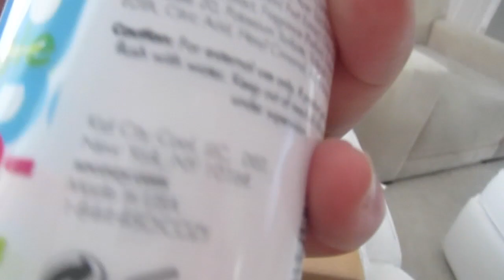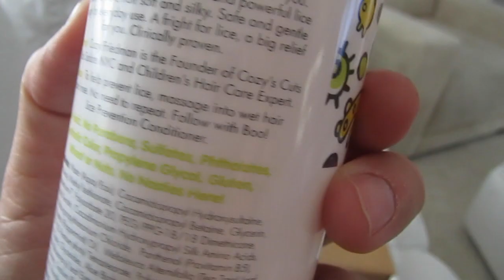VLOG-37 WEEKS PREGNANCY #3!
*I know I seem antsy for baby Molly to arrive! Just know the reason that I am so anxious for her arrival is because both of my boys came a couple of weeks early. The doctor said she is healthy to come at any time now because she is fully developed. We can't wait to meet her, no matter when it ends up being! :)